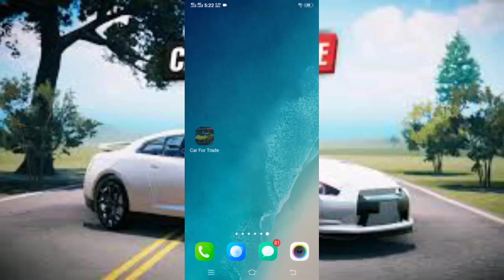Car For Trade Saler Simulator Mod Apk Unlimited money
Download Link 🔗 Pin Comment

car for trade saler simulator mod apk
car for trade saler simulator new update
how to play car for sale simulator 23 in mobile
Car For sale simulator mod apk
Car For Trade saler simulator 1.4 version mod apk
Car For Trade saler simulator mod apk download
car for trade saler simulator gameplay
car for trade saler simulator new update gameplay
car for sale simulator 23 mobile gameplay